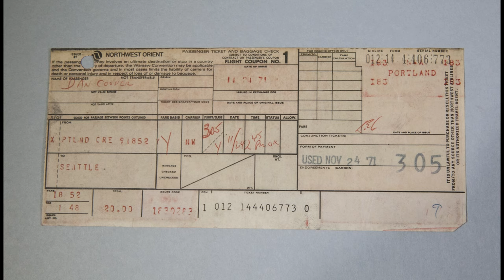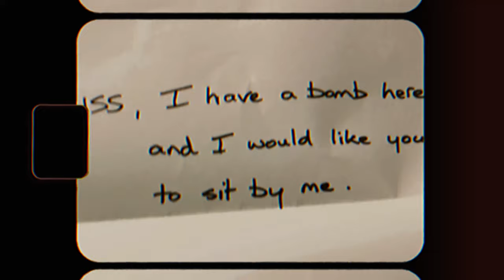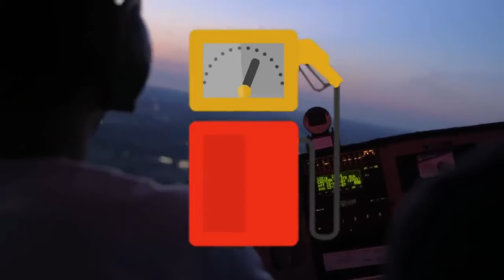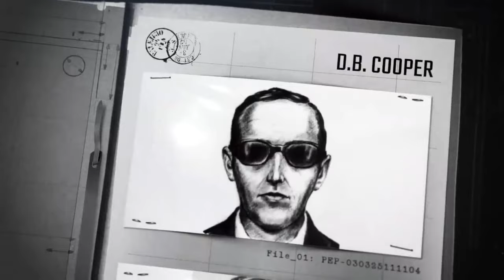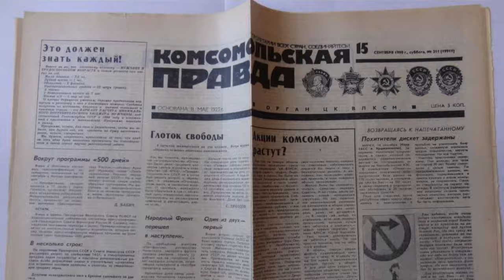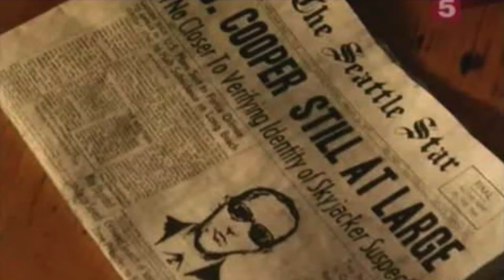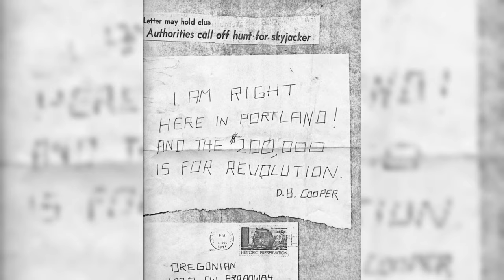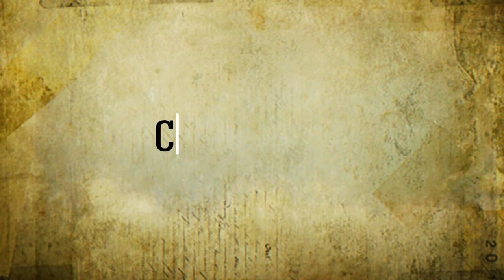Hijacked a plane, snagged $200 grand, and bailed with a parachute.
This is a thrilling story about how an unidentified guy hijacked a plane, scored a $200,000 cash ransom, and then bailed out with a parachute from 10,000 feet up, never to be seen again.

Time Codes:

00:03 The story of how a man hijacked a plane, got a ransom, and parachuted out
01:03 The note and the bomb
01:35 What was written in the note?
02:04 FBI collects the money
02:11 The plane circled over the bay for 2 hours
02:43 FBI agents gathered the money
03:00 Releasing the passengers
03:09 Plane landed at Seattle-Tacoma Airport
03:29 The crazy plan
04:37 Jump into the unknown
05:11 Hijacker activated the rear air stair
05:46 Investigation inside and out
06:52 Searching for Cooper
07:07 Investigation. What happened after the jump?
07:57 Investigation. Who was D. B. Cooper?
08:18 Cooper's sketch
08:26 Letter from Cooper
08:57 First suspect - Richard McCoy
09:46 McCoy's alibi
09:50 Second suspect - Duane Weber
10:30 Third suspect - Kenneth Christiansen
11:14 Cooper's tie
11:56 Conclusion
12:09 Case closed